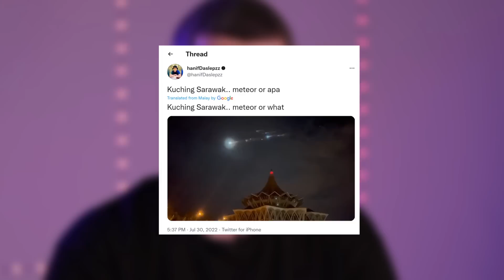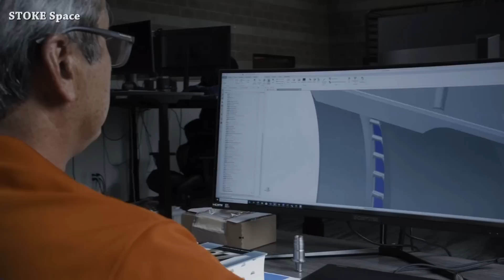B8 Moved Next to B7 + New Completed BE-4 Flight Engine | Starbase Pink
SpaceX is now targeting thursday Aug 4th for falcon 9 launch of the Korea Pathfinder Lunar Orbiter, aka Danuri, from Space Launch Complex 40.
The lunar orbiter arrived safely, now the team preparing it for launch.
Moon Orbital insertion is planned for December 16th this year.

Thumbnail Pic: Stoke Space.

Credit: SpaceX, KARI TV, LabPadre, NASA, @hanifDaslepzz, U.S. Space Command, Stoke Space, Tory Bruno, Roscosmos.

0:00 - Intro
0:05 - Danuri Launch Update
0:32 - Chopsticks Modification Underway
0:41 - B8 Moved Next to B7
1:00 - Artemis 1 Update
1:26 - Long March 5B Re-entering Atmosphere
1:48 - 2 Stages Fully Reusable Rocket
2:35 - Stoke Space Founders and BO
3:07 - New Completed BE-4 Flight Engine
3:32 - ISS Update
4:20 - Outro